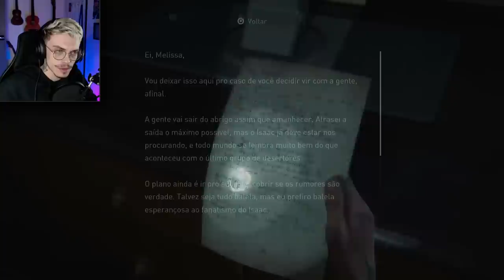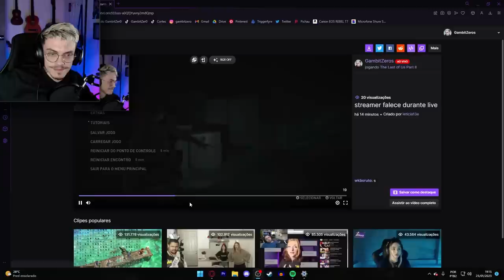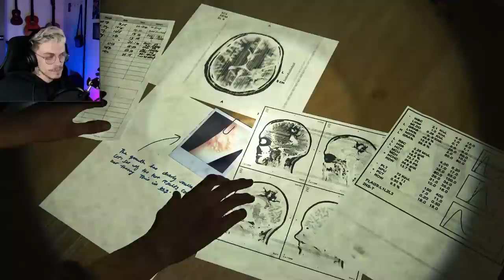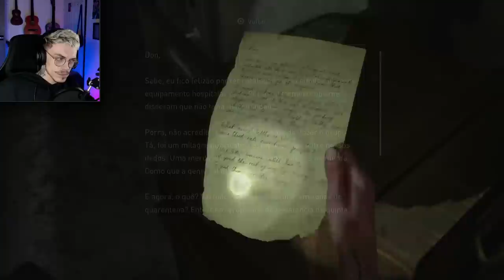ela foi LONGE DEMAIS - THE LAST OF US PART II #5